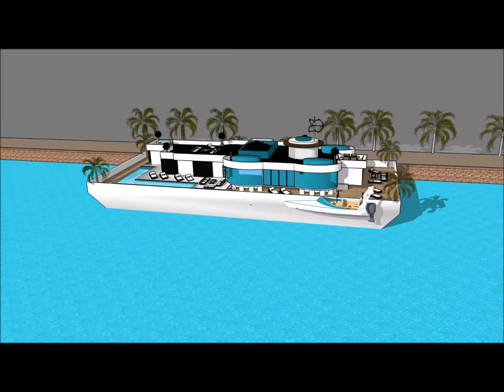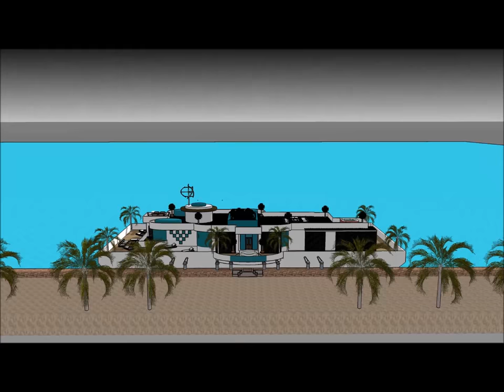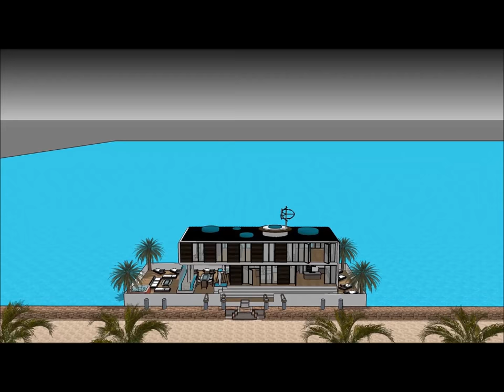Houseboats 360 Architect Barge in China Hong Kong house boat 3d model 5 star houseboat yacht living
The Houseboats 360 Architect Barge in China Hong Kong house boat 3d model 5 star houseboat yacht living is made as a rent to user concept, where people can rent the Houseboat Barge Japan Mozambique Denmark China or elsewhere   The Houseboats 360 Architect Barge in China Hong Kong house boat 3d model 5 star houseboat yacht living includes an Extravagant Barge Design ready for the extravagant user to rent the barge Houseboat in Japan China Dubai New York or elsewhere world wide.

The Houseboats 360 Architect Barge in China Hong Kong house boat 3d model 5 star houseboat yacht living has three level plans with basement underneath it, which consist all the facilities needed for the renter. The Houseboat Barge has a unique modern contemporary design with unique architectural features. It has its own lounge area with gorgeous view of the bay.